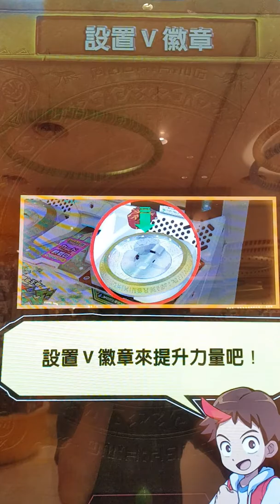新甲蟲王者 雙人合作 悠利(紅眼赫克力士大兜蟲) 隨性打打